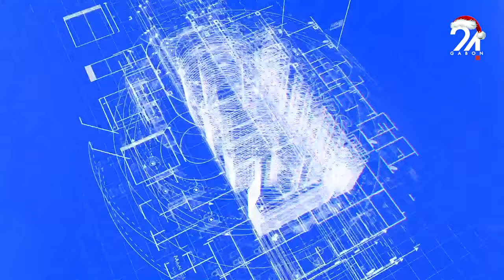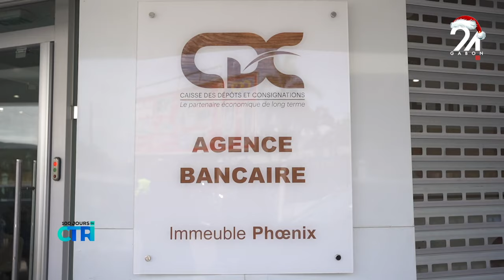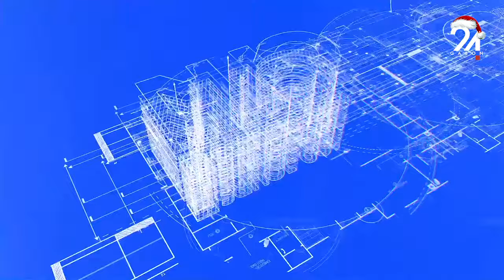CAPSULE - 100 JOURS DU CTRI - LA RÉDUCTION DU TRAIN DE VIE DE L’ÉTAT